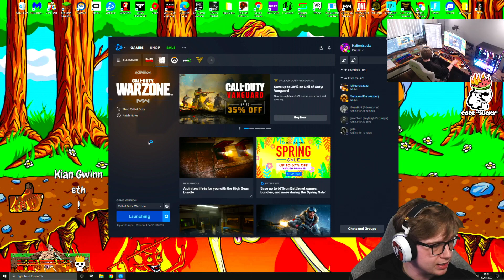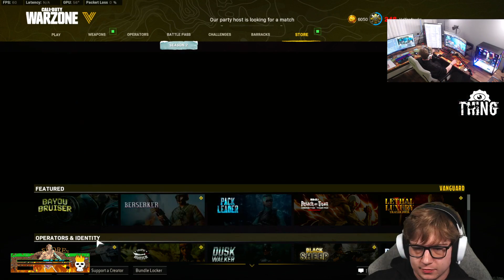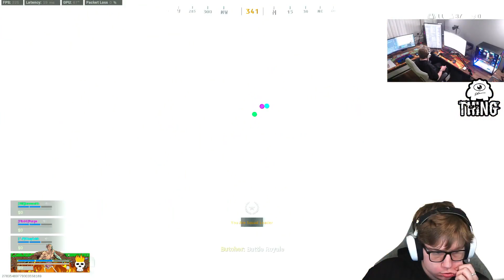Halfordsucks - Insane New Solo Game World Record Live Stream Days (30)